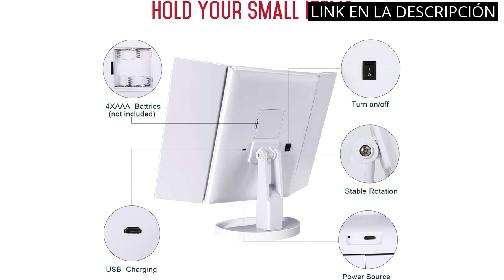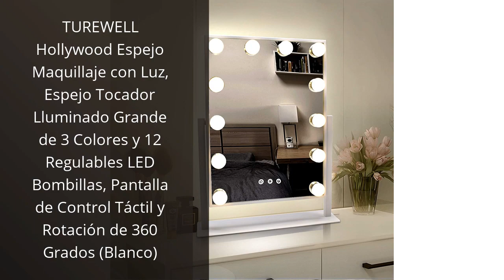Los 4 mejores tocadores de maquillaje con luz para brillar en cualquier momento del día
✋  Aquí están los 4 mejores tocadores de maquillaje con luz para brillar en cualquier momento del día disponibles en el mercado.

🔽🔽🔽 ENLACES DE COMPRA TOCADOR DE MAQUILLAJE CON LUZ 🔽🔽🔽

1) Espejo de Maquillaje Iluminado, 21 Luces LED Espejo Cosmético de Tocador, Pantalla Táctil de Aumento Tri-Fold 2X 3X 10X de Aumento, Rotación Libre de 180 °, Fuente de Alimentación Dual Blanco

2) WEILY Espejo Maquillaje, Espejo Cosmético,Luz Ajustable con 36 LED,Tríptica Aumentos 1X, 2X, 3X, Rotación Ajustable de 180 °, Fuente de alimentación Doble, Espejo cosmético encimera

3) TUREWELL Hollywood Espejo Maquillaje con Luz, Espejo Tocador Lluminado Grande de 3 Colores y 12 Regulables LED Bombillas, Pantalla de Control Táctil y Rotación de 360 Grados (Blanco)

4) Flamingueo Espejo Maquillaje con Luz Led - Espejo Tocador 15 Bombillas LED, Espejo Maquillaje Pared, Espejo con Luces USB, Espejo con Luz 3 Modos, Tocador Maquillaje, Espejo Maquillaje con Luz Grande

00:00 - Intro
00:06 - 1) Espejo de Maquillaje Iluminado, 21 Luces LED Espejo...
00:41 - 2) WEILY Espejo Maquillaje, Espejo Cosmético,Luz Ajustable con...
01:15 - 3) TUREWELL Hollywood Espejo Maquillaje con Luz, Espejo Tocador...
01:46 - 4) Flamingueo Espejo Maquillaje con Luz Led - Espejo...
02:28 - Outro